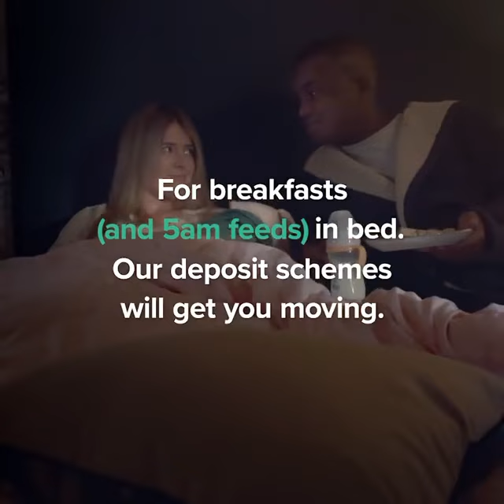Persimmon Homes 2 | Paulo Andre Aragao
2023, Internet, Young Dad, Persimmon Homes, Suited & Booted Studios, Alun Pughe

2023, Still Photography, Young Dad, Persimmon Homes, Suited & Booted Studios, Alun Pughe